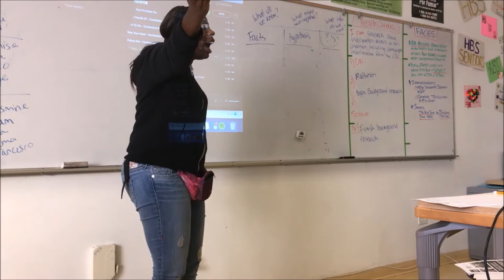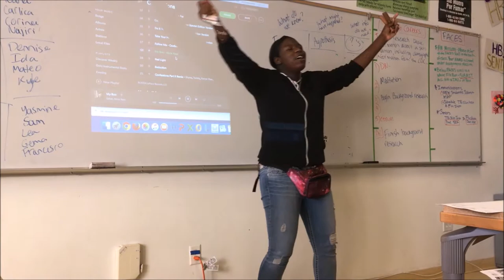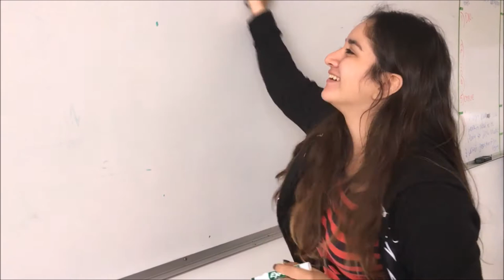LA MEJOR PREPARATORIA EN SAN FRANCISCO "JOHN O' CONNELL" (parte1)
Thank you John O' Connell for everything! Such amazing students and teachers. Miss you guys!